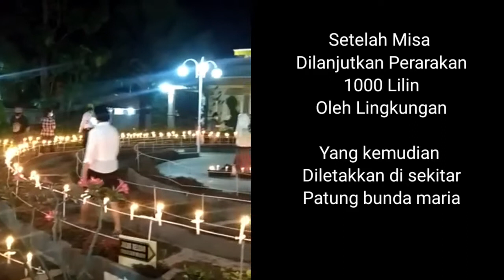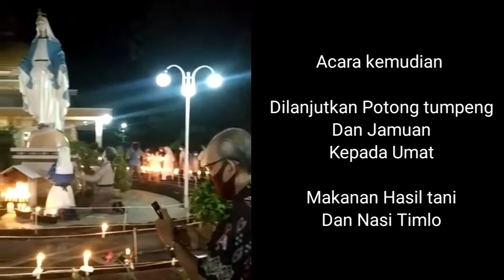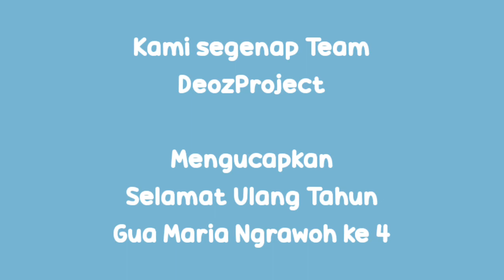GUA MARIA NGRAWOH SRAGEN - MALAM SERIBU LILIN | PERAYAAN ULANG TAHUN GUA MARIA NGRAWOH KE EMPAT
Gua Maria ngrawoh merayakan ulang tahun ke 4 pada tanggal 21 Oktober 2021 misa dipimpin Romo Yusuf Warsito PR dilanjutkan potong tumpen dan acara Perarakan 1000 Lilin oleh warga lingkungan